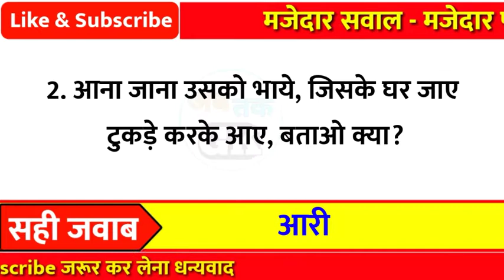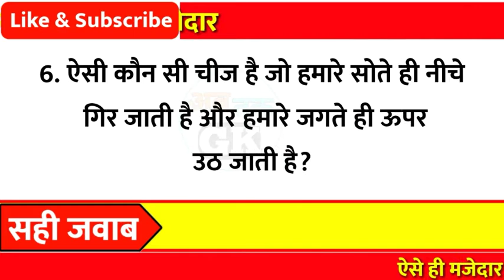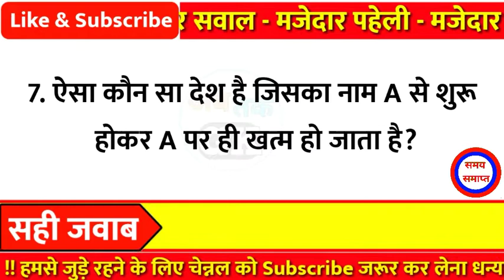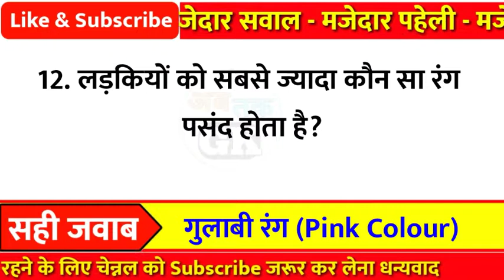मजेदार पहेलियाँ ।। paheliyan in hindi ।। paheliyan ।। पहेली ।। paheli ।। intrasting paheliyan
About This Video:- Namskaar Dosto Aaj ki is Video Me bata raha hu 12 majedar Paheliyan jo apko bahut pasand aayenga

 Cover topic
1. latest paheliyan
2. dimagi paheliyan
3. paheliyan paheliyan
4. hindi paheliyan
5. buddhimani paheliyan
6. interesting paheliyan
7. gk paheliyan
8. paheli
9. hindi paheli
10. paheli in hindi
11. easy paheliyan
12. hard paheliyan
13. paheliya
14. paheliyan
15. paheliyan in hindi
16. paheliyan majedar
17. paheliyan in hindi with answer 18. paheliyan dikhaiye
19. paheliyan hindi mein
20. paheliyan bataiye
21. paheliyan acchi acchi
22. paheliyan new

To Dosto Hamse Jude Rahne Ke Liya
Ko Bhi Daba De Taki Hmari Video Aap ko Pahuch Sake